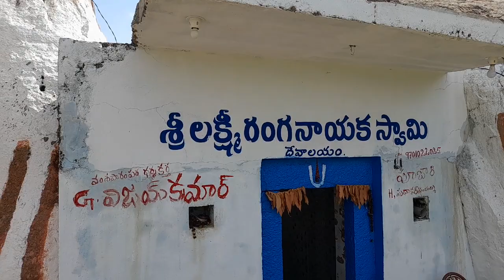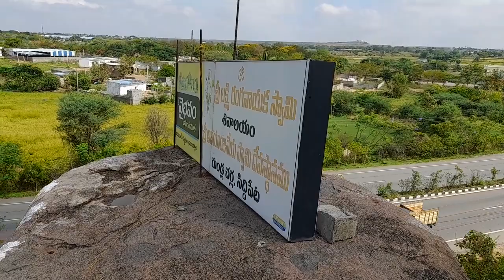రంగనాయకుల గుట్ట సిద్దిపేట | siddipet